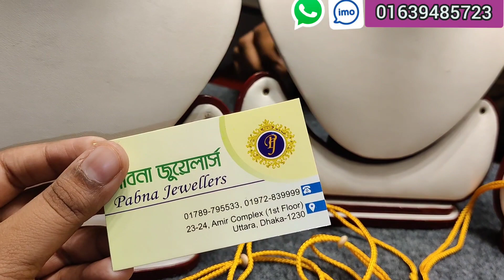৩ আনা ৩ রতি সোনার চান্দ বালি নেকলেস পাবনা জুয়েলার্স/gold nacklace jewellery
Pabna Jewellers, Amir complex 1st floor, Azampur, Uttara, Dhaka